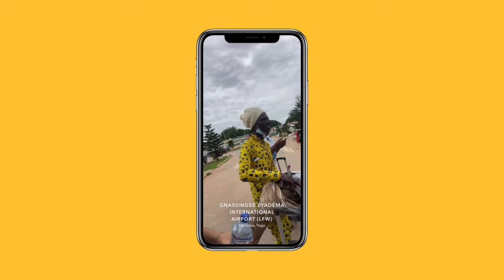EN ROUTE VERS LE TOGO - Le départ (Épisode 1)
Découvrez votre nouvelle série humanitaire « En route vers le Togo » qui retrace notre aventure au Togo pendant 1 semaine avec les enfants de l’orphelinat « L’horizon » en partenariat avec l’association Radam Togo !